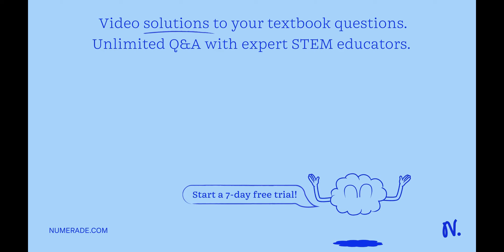How much 10X TBE buffer and deionized water would you need to make 800 mL of a 1:10 dilution (1X TB…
How much 10X TBE buffer and deionized water would you need to make 800 mL of a 1:10 dilution (1X TBE)? 10X TBE buffer: Blank 1. Fill in the blank, read surrounding text. mL deionized water: Blank 2. Fill in the blank, read surrounding text. mL